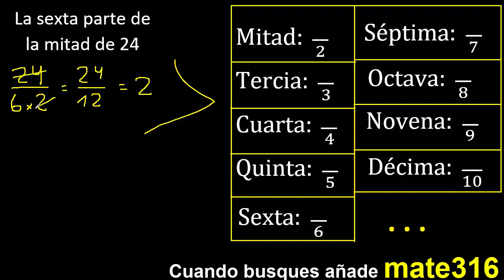La sexta parte de la mitad de 24 . Parte de un numero